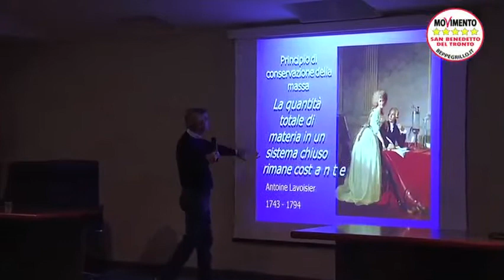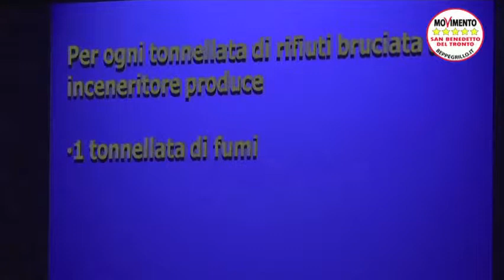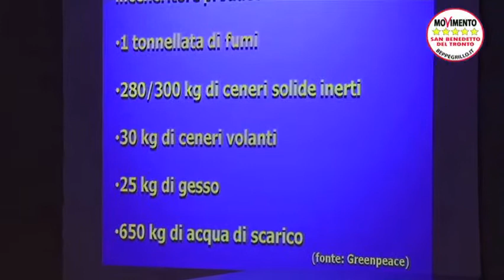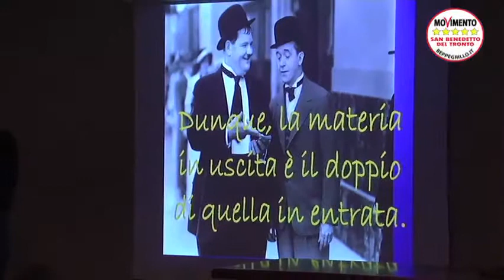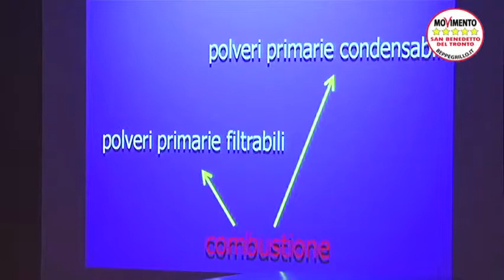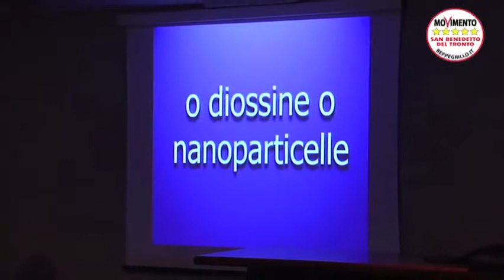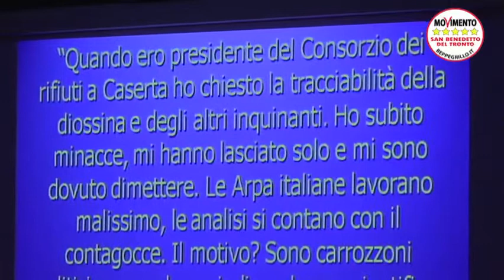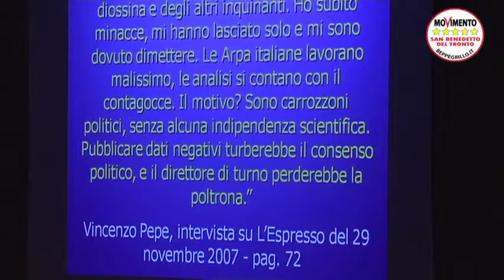05.11.2011 (08) Le polveri che uccidono a norma di legge